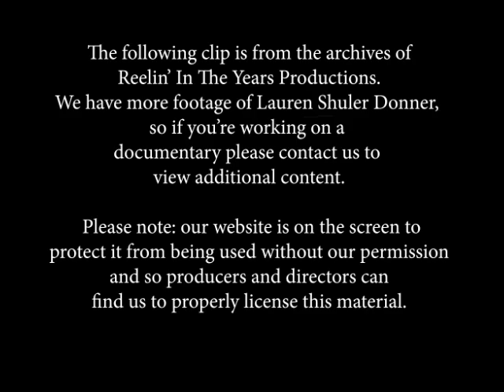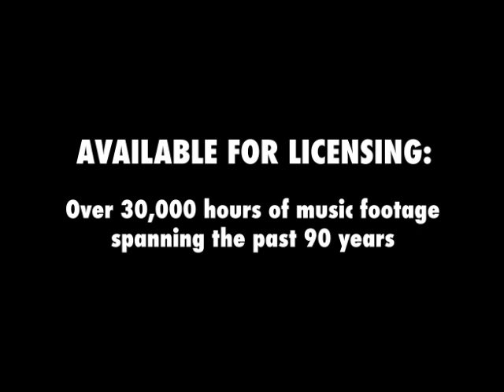Lauren Shuler Donner (Producer) • Interview (Hollywood/"Dave"/"Maverick") • 1993 [RITY Archive]